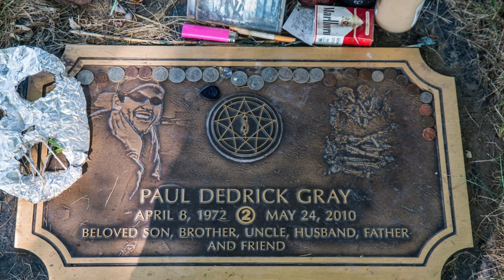Paul Gray Memorial Video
Paul Dedrick Gray was the bassist from the heavy metal band Slipknot. Paul died in 2010 in his hotel room because of an overdose. In his remembrance, the band dedicated their 2014 album to Paul. His death left them in a state of "quiet numbness" and started one of the darkest periods in their career. A lot of people see Slipknot’s masks and jumpsuits and hear their music and label them as Satanic noise. My goal in making this video is to show everyone who didn’t know already that the band is based in a brotherly love that the members share. I dedicate this video to Paul Gray, Corey Taylor, Joey Jordison, Jim Root, Mick Thomson, Sid Wilson, Craig Jones, Shawn "Clown" Crahan, and Chris Fehn. Maybe in remembering Paul's legacy I can change a couple people's minds about the band. They're not evil, they're not degenerates, they're not junkies. They're brothers.